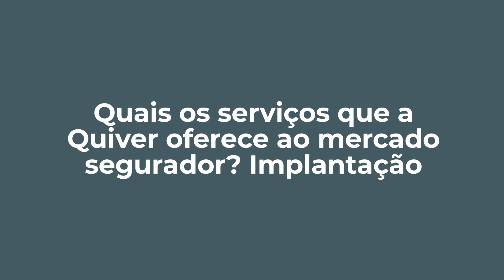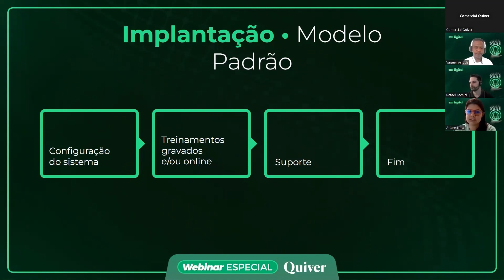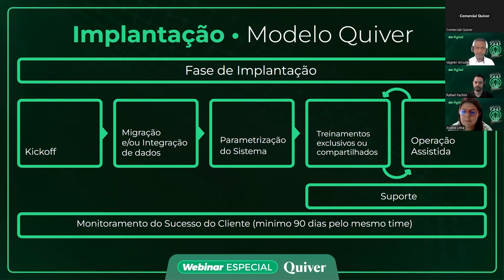[QUIVER CORTES] Quais os serviços que a Quiver oferece ao mercado segurador - Implantação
Confira a seleção de cortes completa e outras edições!